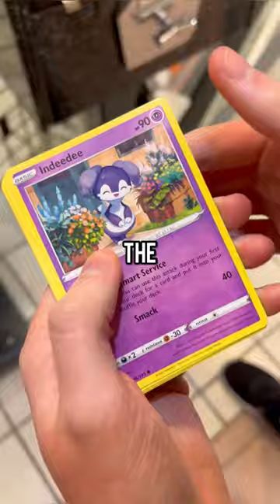I Found a Pokémon Card Vending Machine!